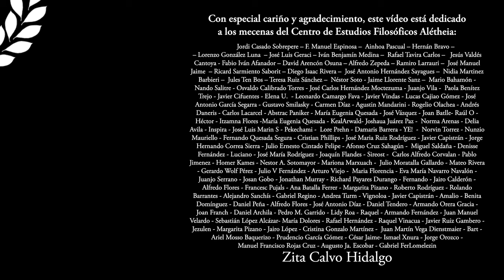Nietzsche y el olvido de los griegos - Dra. Ana Minecan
Si quieres disfrutar de este curso sin publicidad, trabajar sin prisa, con acceso a la selección de textos, las recomendaciones bibliográficas y recibiendo al final un certificado de finalización, puedes comprarlo en mi web.

Por 17,99€, cobro único, tendrás acceso ilimitado y de por vida al curso desde cualquier lugar del mundo. Podrás verlo a tu ritmo y, una vez terminado, volver a ver todas las clases cuantas veces quieras.

¡Por el precio de un libro podrás disfrutar de un gran curso de filosofía ayudando, además, a mantener vivo este proyecto!

¿CÓMO PUEDES APOYAR ESTE CANAL? Por el precio de un café ☕ mantendrás a salvo la independencia intelectual y económica del proyecto. ¡Gracias!